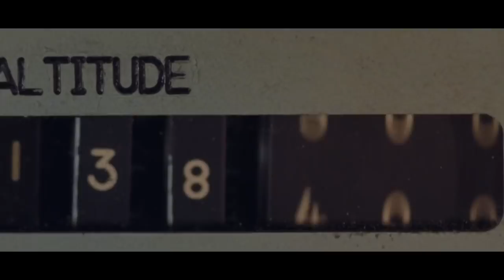First Man International Trailer #1 (2018) | Movieclips Trailers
Check out the official First Man international trailer starring Ryan Gosling!

US Release Date: October 12, 2018
Starring: Ryan Gosling, Claire Foy, Jason Clarke
Directed By: Damien Chazelle
Synopsis: A look at the life of the astronaut, Neil Armstrong, and the legendary space mission that led him to become the first man to walk on the Moon on July 20, 1969.